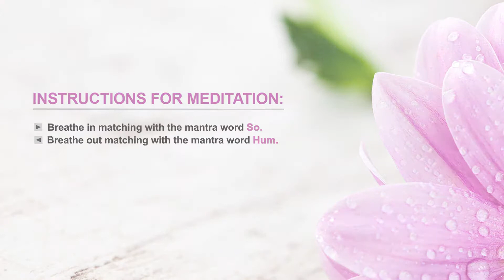Guided Breathing mantra ( 3 - 9) Pranayama Breathing Exercise Level 1 vol 6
Guided Breathing mantra ( 3 - 9) Pranayama Breathing Exercise Level 1 vol 6  - Puraka (Breath In) Rechaka (Breath Out}